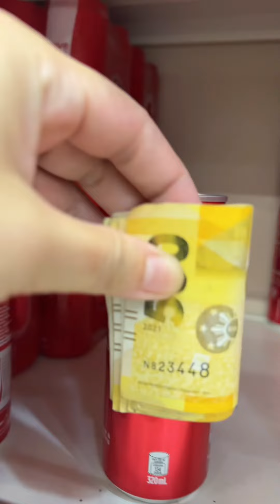MAY PERA SA COKE